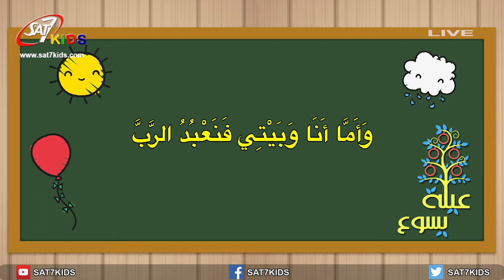فقرة وجدت كلامك - برنامج عيلة يسوع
برنامج عيلة يسوع | تعالوا نبني ملكوته | بث مباشرعلى شاشة سات-7 كيدز والفيسبوك واليوتيوب | 20 أكتوبر 2018 | انتاج سات-7 كيدز | اخراج جون عدلي | Family of Jesus - SAT-7 KIDS